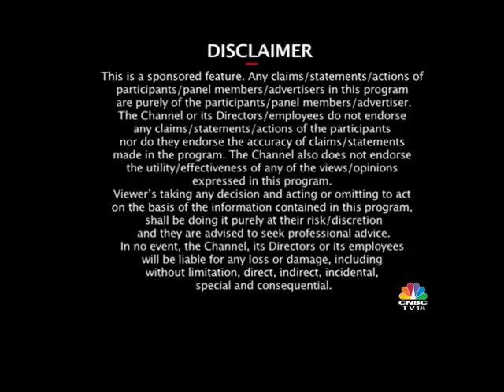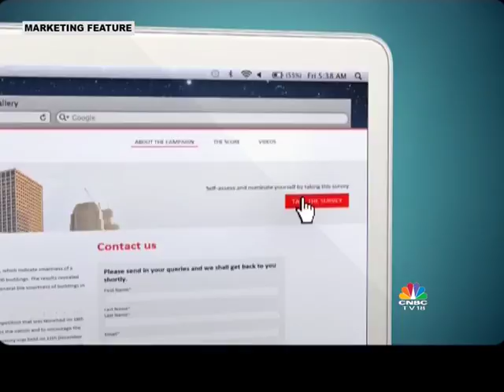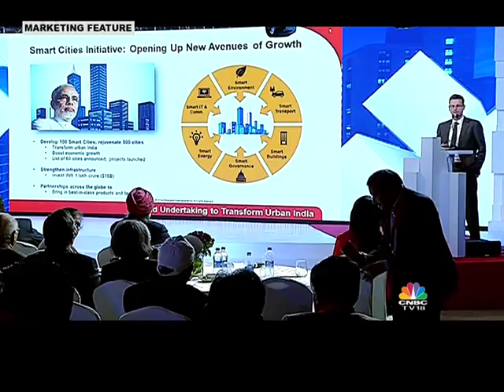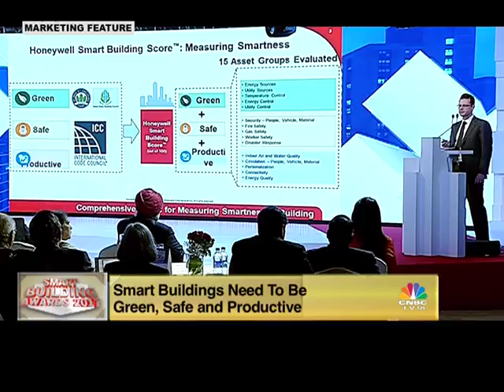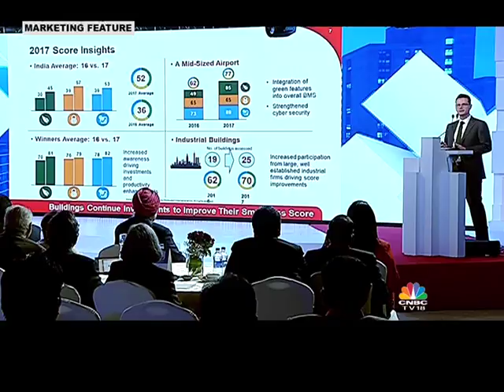HONEYWELL SMART BUILDING AWARDS 2017 | CNBC TV18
THE 3RD EDITION OF HONEYWELL SMART BUILDING AWARDS

Watch who won the award for which category in this video.